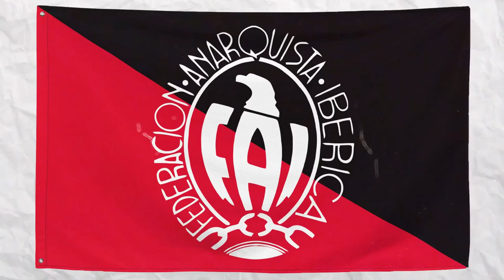Este Día en la Historia Anarquista: La Revolución Española (19 de julio de 1936)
En este día en la historia anarquista, el 19 de julio de 1936, los fascistas intentaron tomar el control de España por la fuerza.

Mientras la mayoría de los elementos más liberales de la sociedad española se dormían en los laureles, los anarquistas se preparaban para defenderse del golpe fascista en ciernes.

Ese día, oficiales del ejército español llevaron a sus tropas a varias ciudades del país, pero en Barcelona los anarquistas estaban preparados. Al día siguiente por la tarde, los anarquistas tenían el control total de la ciudad.

En los años siguientes, los anarquistas desempeñarían un papel importante en la Guerra Civil Española, pero lamentablemente su tenue alianza con la izquierda más amplia demostraría ser un grave error de cálculo y España finalmente caería en manos de los fascistas.

On this day in anarchist history, July 19th of 1936, fascists attempted to take control of Spain by force.

While most of the more liberal elements of Spanish society rested on their laurels, the anarchists were preparing to defend against the fascist coup in the making.

On that day officers from the Spanish army led their troops into several cities around the country but in Barcelona the anarchists were prepared for them. By the next afternoon, anarchists were in full control of the city.

In the years to follow anarchists would play a major role in the Spanish Civil War but sadly their tenuous alliance with the broader left would prove to be a grave miscalculation and Spain would eventually fall to the fascists.